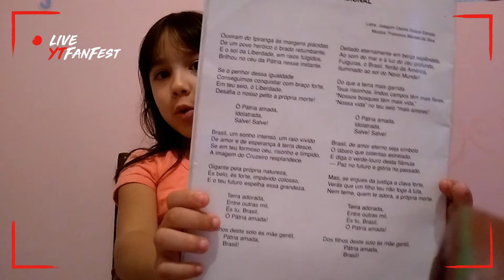BRASILEIRAS!!!! BRASIL 🇧🇷 ORAÇÕES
Bom dia! Boa semana muitas bençãos de Deus para vocês todos parceiros do Youtube e vamos orar para O NOSSO BRASIL 🇧🇷 Beijos 😘😘 Deus abençoe a todos, Caixa Postal:105   Astorga Paraná Brasil 🇧🇷 Ah obrigada também pelos Likeeeeeeeeeee e Deslikeee Beijos 😘😘❤❤💞💞💝💖